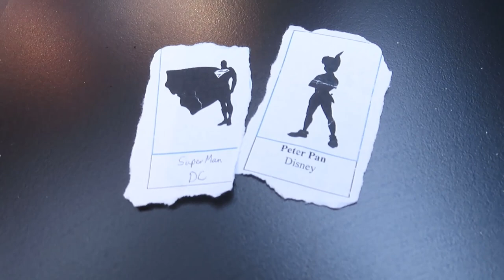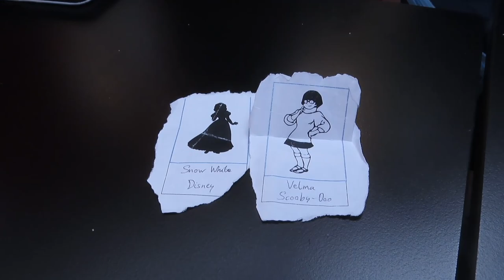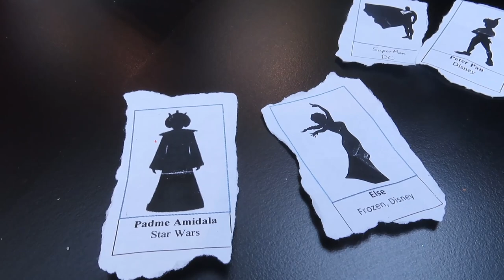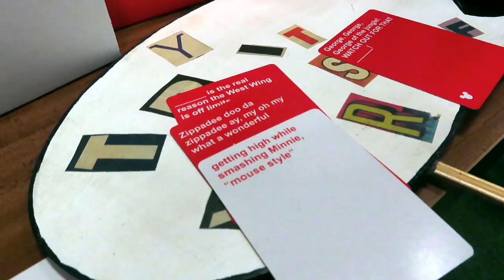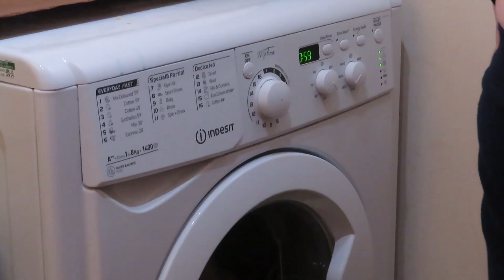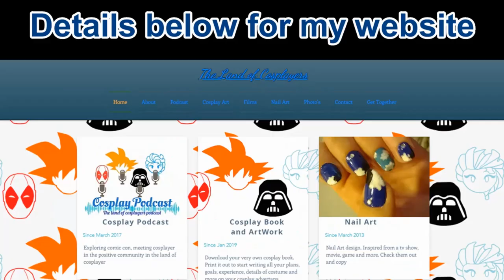Dangerdebbs starts Quarantine Diary (Vlog 1)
No more Cosplay meet up due to coronavirus
How Am, I survive, when I have asthma
Watch and tell me how are you survivor